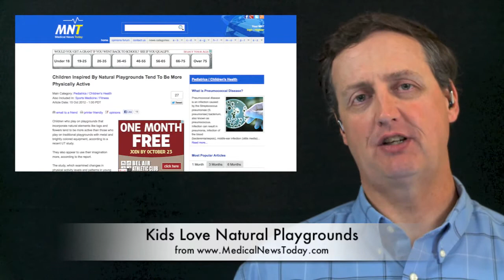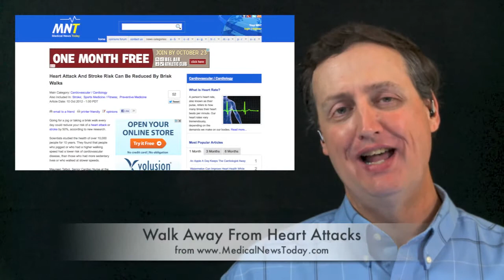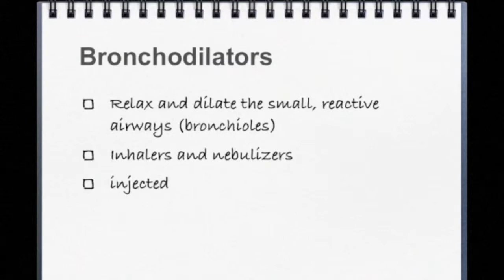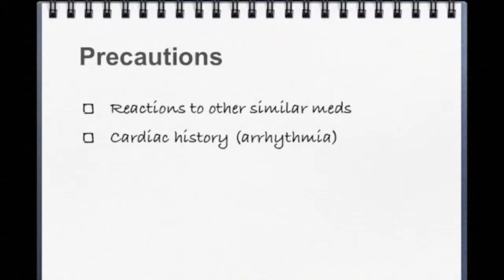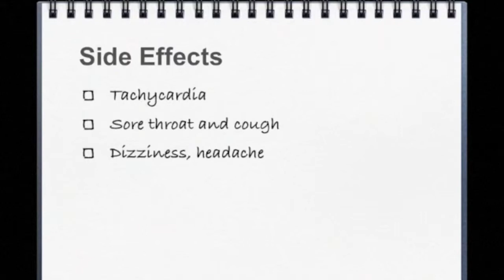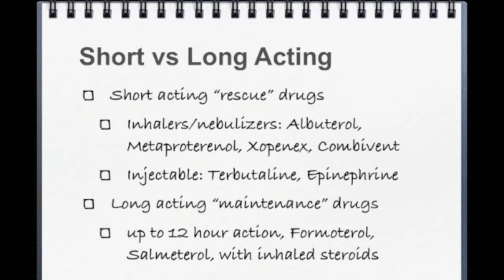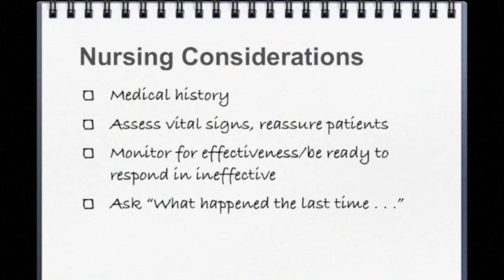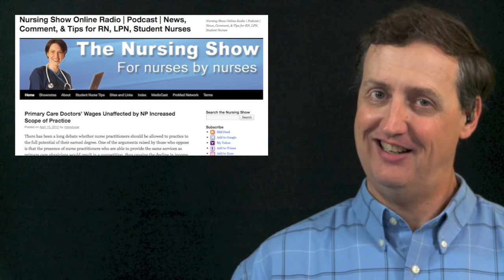Fungal Meningitis on Steroids and Episode 214 of the Nursing Show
Vaccines and promiscuity, condoms and social media, and what the heck is up with fungal meningitis these days? We'll take a look at that later on in this week's tip of the week. If that's what you're looking for, you found it. It's the Nursing Show. Find more episodes at NursingShow.tv.